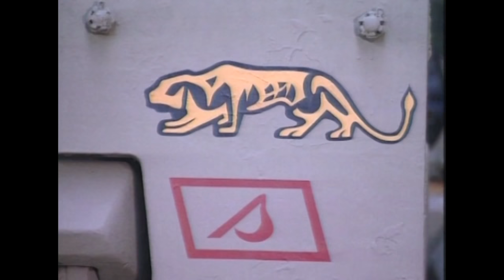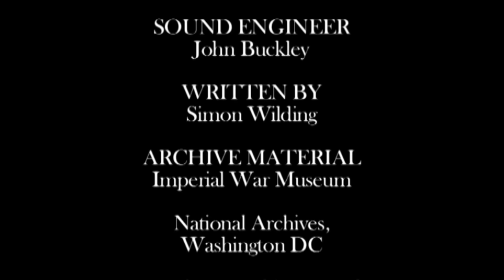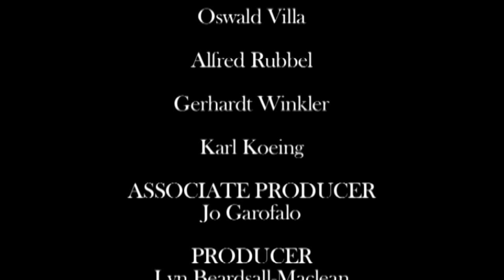World War 2 - The PANZER | Full Documentary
With veterans of the 'Panzertruppe' this film documents with accuracy, the development and effects the various marks of Panzer through vivid recollections, depicts the experiences shared by crews, of going into battle in their steel chariots, knowing perfectly well that within one blazing moment, their tanks could become steel coffins.